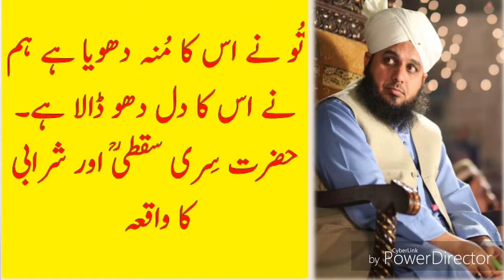Hazrat Sirri Saqti (Ra) or aik Sharabi ka waqia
Hazrat Sirri Saqti ( Ra) or aik Sharabi ka waqia, Hazrat Junaid Bagdadi (Ra) or aik Sharabi ka waqia by Allama Peer Ajmal Raza Qadri sb